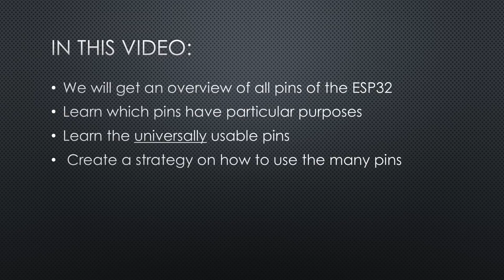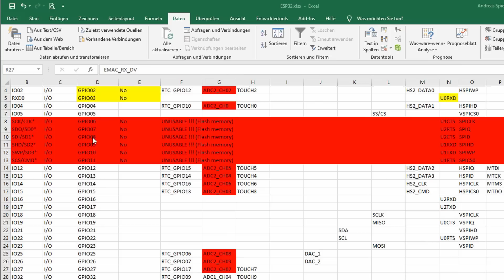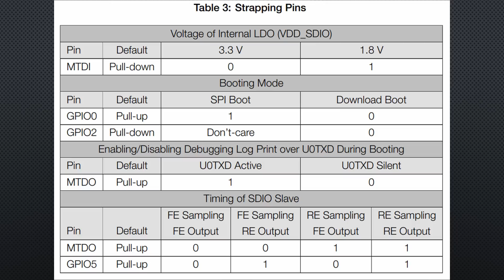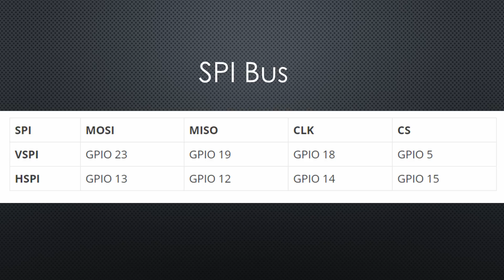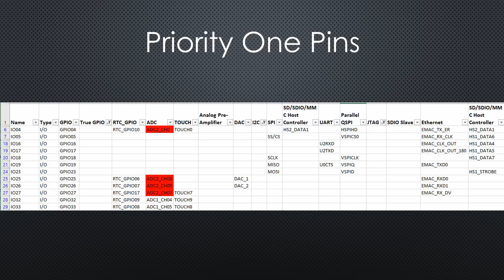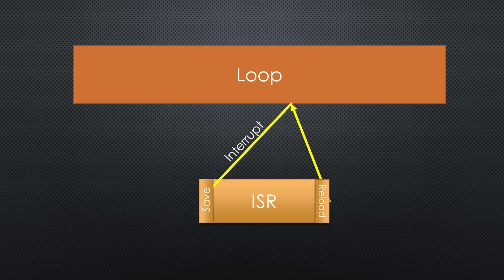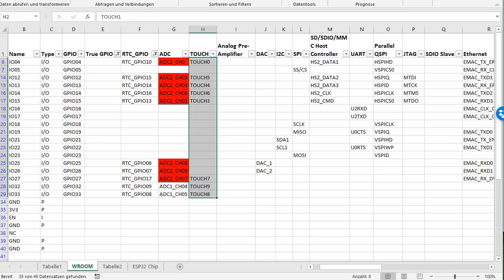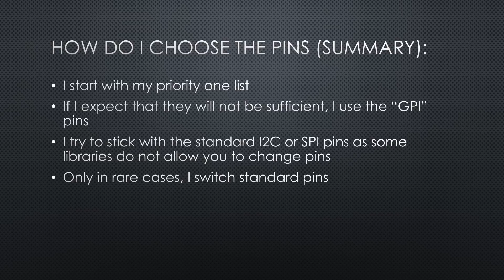#363 Which ESP32 pins are safe to use?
The ESP32 is a beast, with some “secrets.” Today we will look at its pins and create a “Priority” pin list, which saves you a lot of time and hassle.
In this video:
- We will get an overview of all pins of the ESP32
- Learn which pins have particular purposes and therefore have to be treated with care
- Learn the real universally usable pins
- Create a strategy on how to use the many pins for our projects
- And do some programming examples
No Docker, No Microsoft Teams, Zoom, no IKEA

Links:
My favorite ESP32 development board+extension
My favorite "project board"